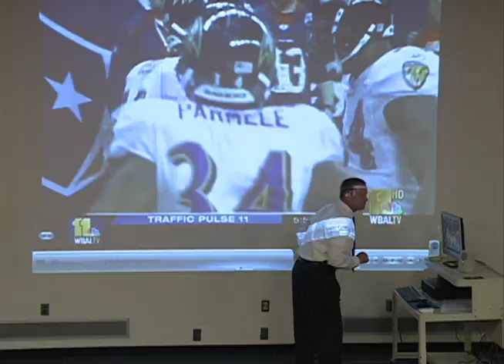Avid Keith Mills